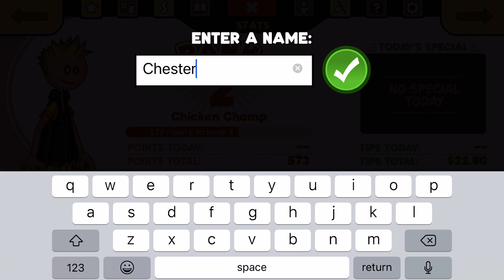Papa's Cheeseria To Go! Day 2